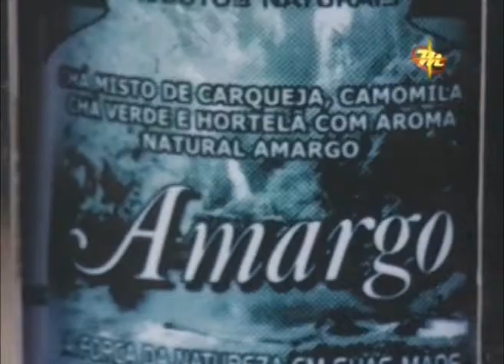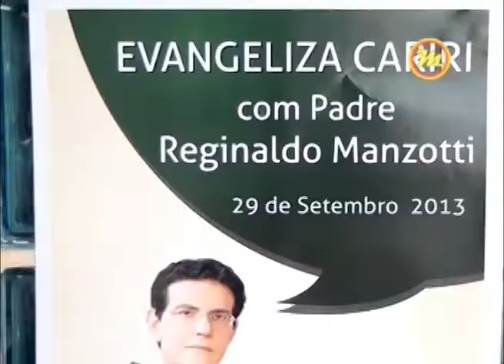Programa Multimídia - BLOCO 1 - PADRE ORSINI - 06.09.13